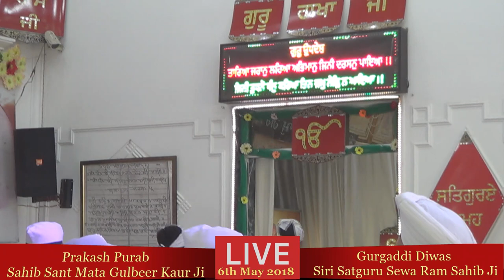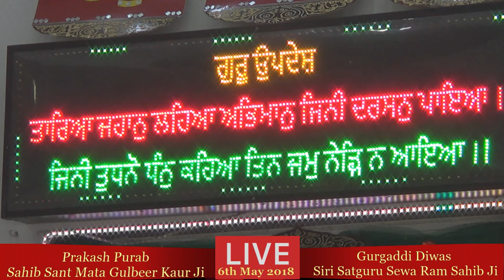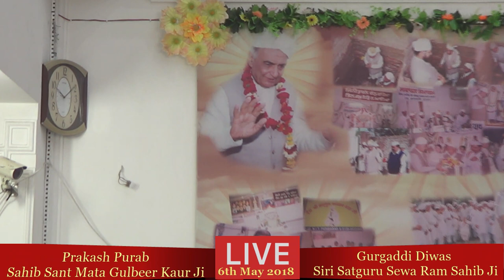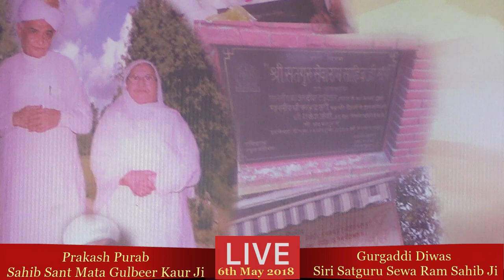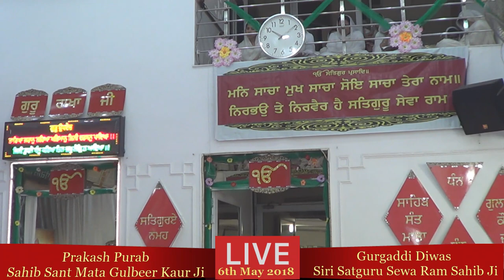Jitender Jeet Singh Ji- ( 6-May-2018 , from Dera Dukh Bhanjani Sahib Ji )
06-May-2018,  Gurgaddi Diwas Siri Satguru Sewa Ram Sahib Ji from Dera Dukh Bhanjani Sahib Ji